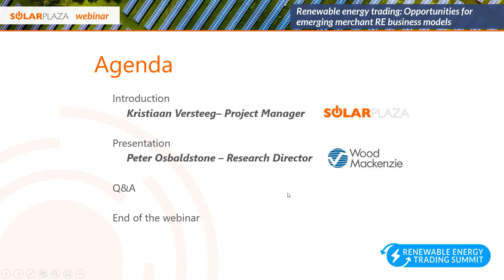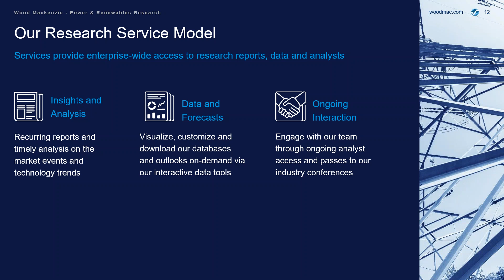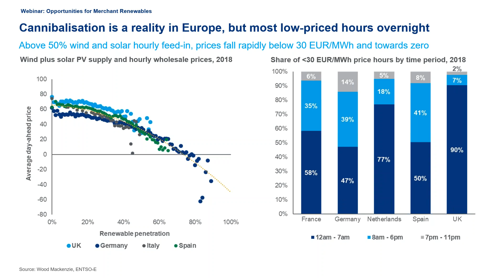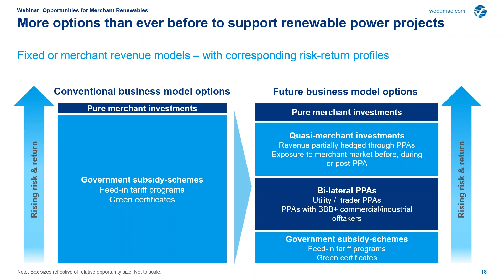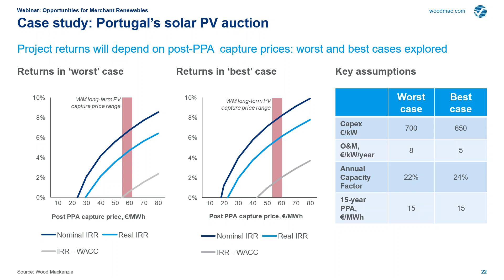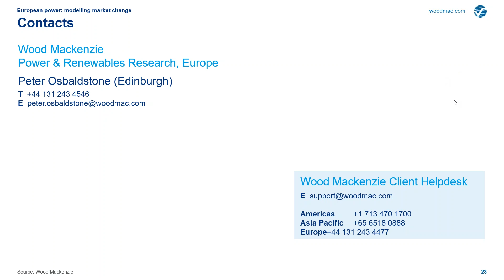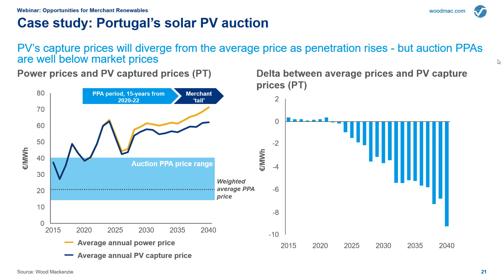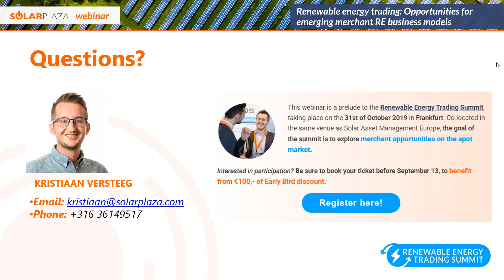Renewable energy trading: Opportunities for emerging merchant RE business models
Opportunities for renewable power continue to evolve across Europe. In preparation for the upcoming RE trading summit in Frankfurt, in this webinar we consider the technology costs, deployment trends and emerging merchant business models that will be critical to success in carbonizing, competitive marketplaces.

Speakers: Peter Osbaldstone (WoodMackenzie)

Agenda:
- Overview of Europe's evolving European renewable energy and solar PV markets; how are business models and routes to market changing?
- Wood Mackenzie's outlook for European wholesale power prices to 2040
- Case study – Portuguese solar auction (July 2019) – how will long-term power prices impact potential project returns?
- What are the key uncertainties that could impact long-term power price development?

This webinar is part of Solarplaza's lead up to the Renewable Energy Trading Summit taking place on 31 October, 2019 in Frankfurt Germany. The event will be running in parallel to the Solar Asset Management Europe conference. For more information about the event and the program, please

About Solarplaza:

Solarplaza is a group of over 30 highly-motivated, proactive, young professionals. At our office in Rotterdam (NL), we argue in 13 different languages and travel to 16 foreign destinations every year. Through our events, newsletters and news portal, we help renewable energy professionals become more effective in their business development by providing unique networking opportunities and high-level content.